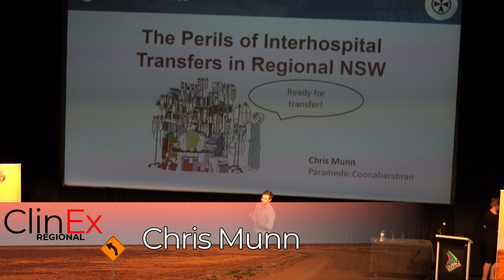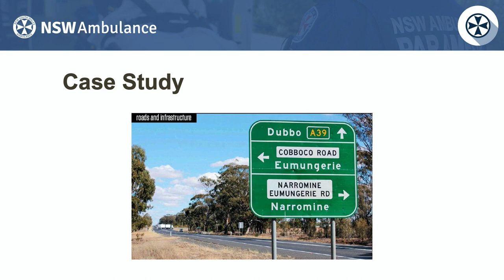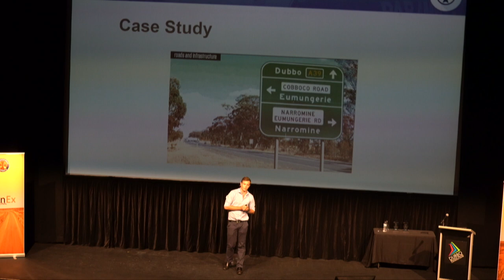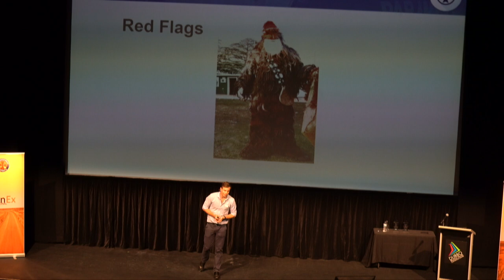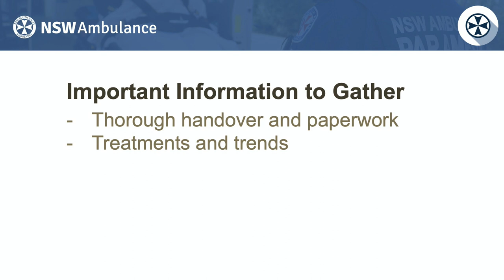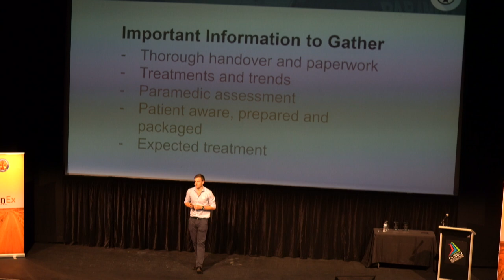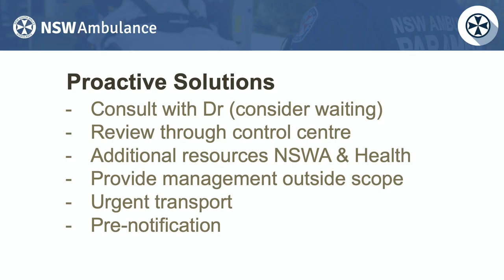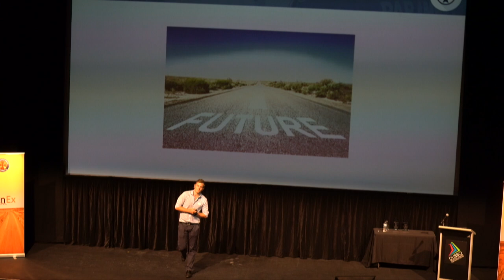ClinEx Regional 2020 (11) - Chris Munn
In this session NSW Ambulance Paramedic Chris Munn shares the perils of inter-hospital transfers in regional NSW.

On Thursday the 27th of February 2020, 200 healthcare professionals and students converged on Dubbo for the inaugural ClinEx Regional professional development conference hosted by the team at NSW Ambulance's Western Sector. There they discussed topics that were relevant to paramedics and other health-related professions in the regional and rural context.